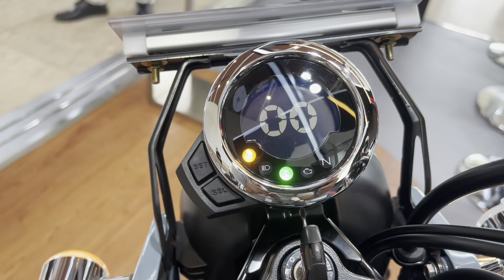HONDA ST125 Dax : Mendang mending minggir dulu!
Di GIIAS2022 yang dibuka Kamis 11 Agustus, PT Astra Honda Motor secara resmimeluncurkan motor hobby Honda ST125 Dax. Sesuai namanya, motor mungil ini memakai mesin 1-silinder, 125cc 4-percepatan SOHC yang serupa dengan mesin kepunyaan Honda Supra X.

Output tenaganya 6,6 kW di putaran 7000 rpm, torsi 10,4 Nm di 5000 rpm, dan perbandingan kompresi 10:1 dengan teknologi PGM-FI.

Fitur yang diusung diantaranya semua lampu sudah LED, rem ABS satu channel, panel meter digital dengan negatif display. Buat yang minat, siapkan dana sebesar Rp 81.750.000,- on the road DKI Jakarta.

Buat yang penasaran, ini dia video Honda Dax yang dibawakan oleh reviewer AutonetMagz, @ridwanhr